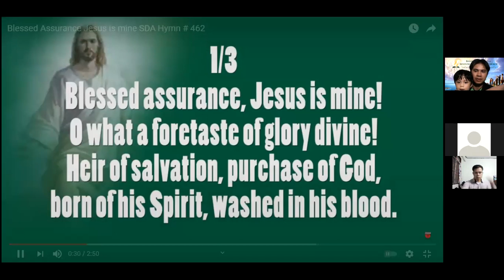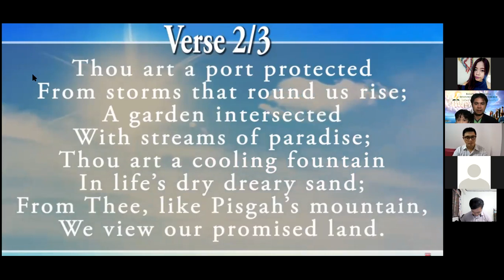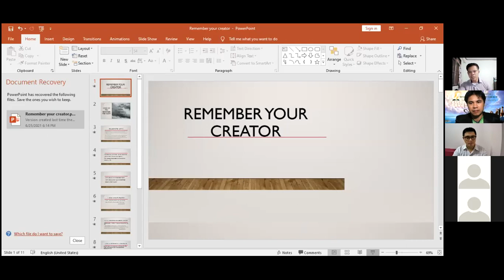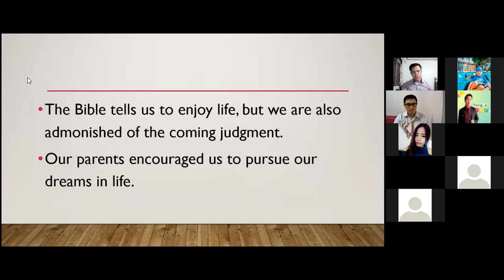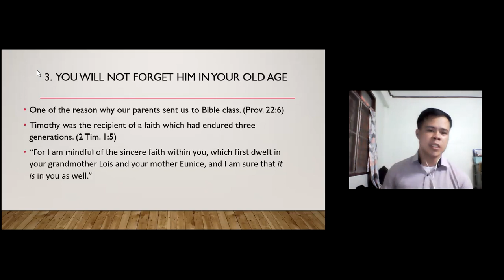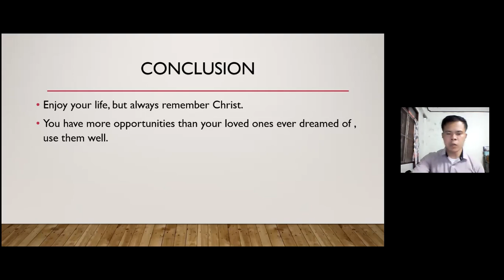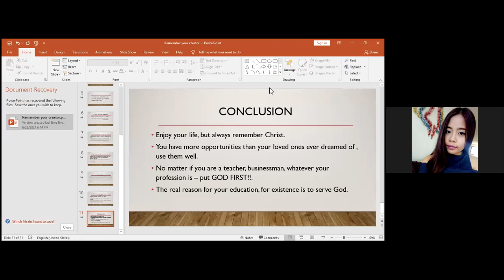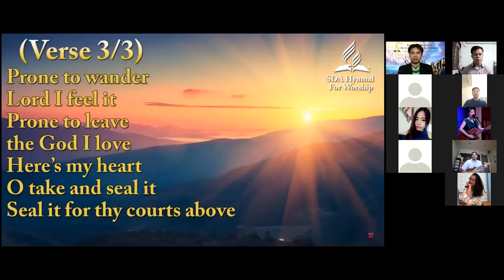BISDAC Vespers Worship (June 25, 2021)